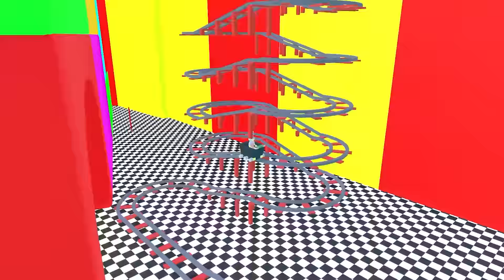THE AMAZING DIGITAL CIRCUS JAX vs OBBY INTO POMNI!